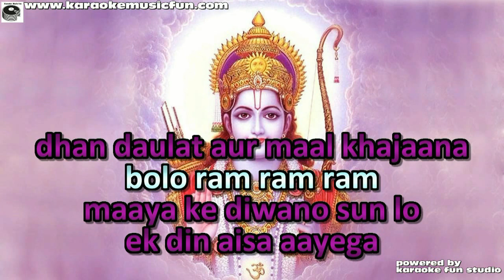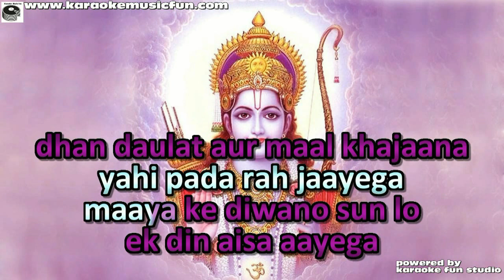Ram Naam Ke Hire Moti Bhajan Video Karaoke With Lyrics